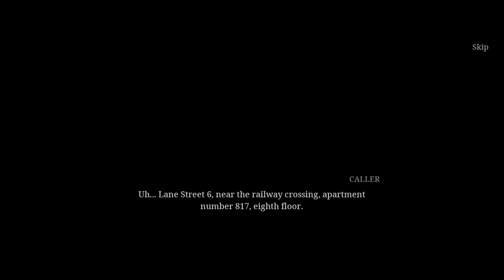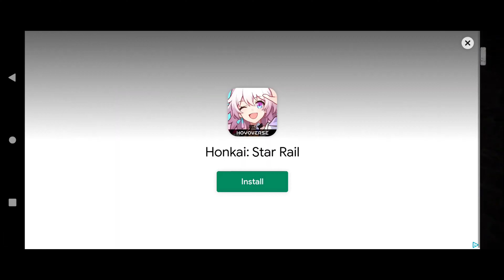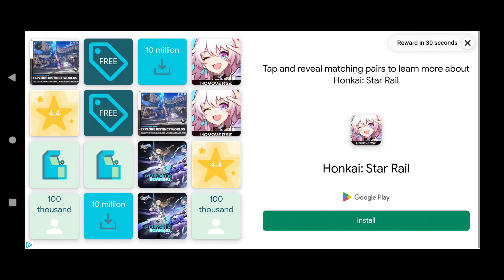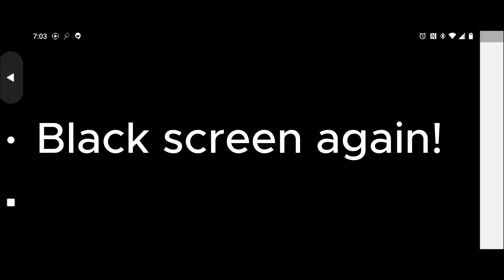Room 817: NEVER PLAYING THIS GAME AGAIN!!